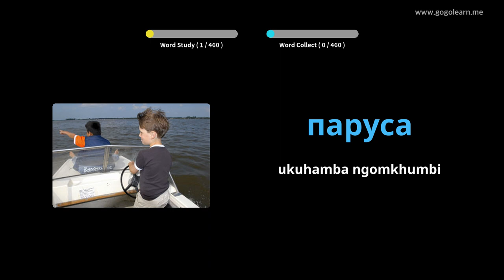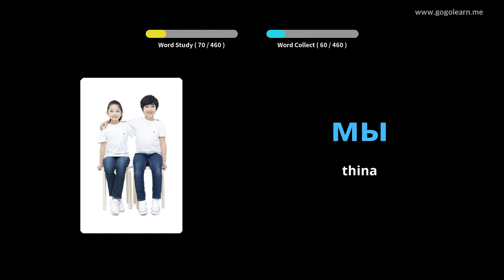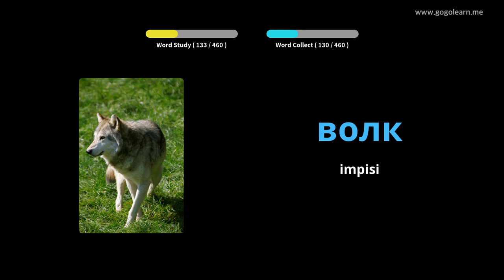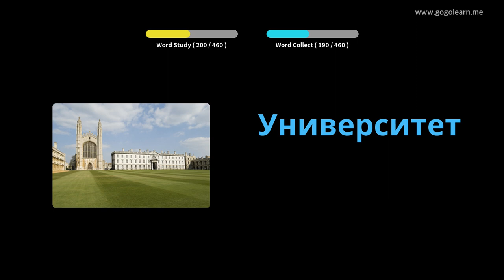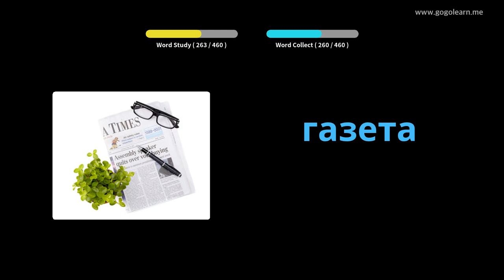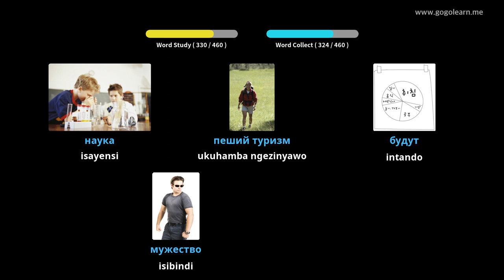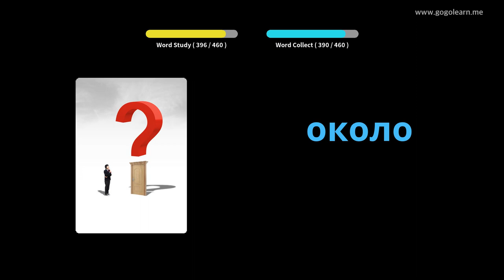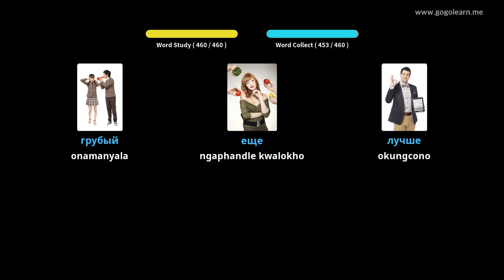Isikole sase Russian Russian Vocabulary Primary | Golearn